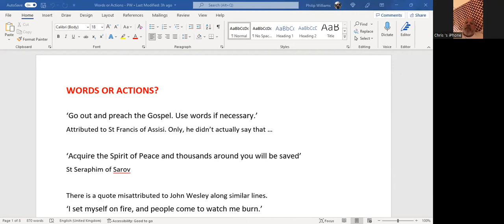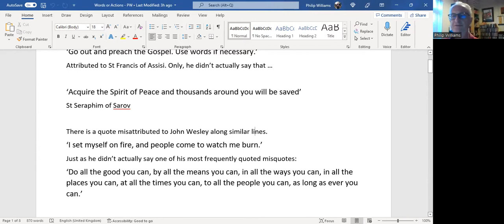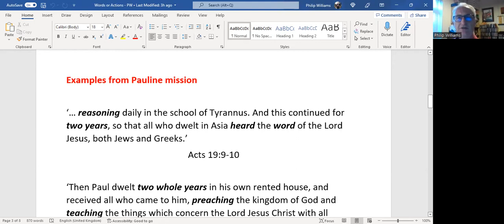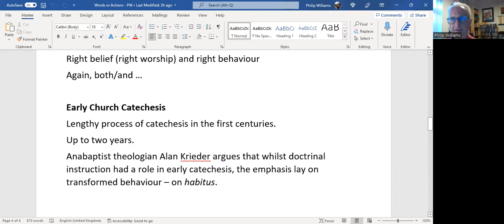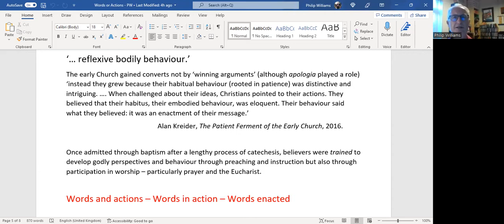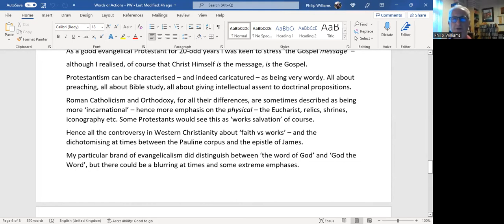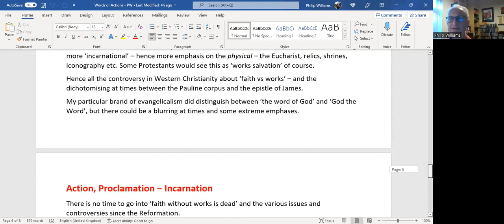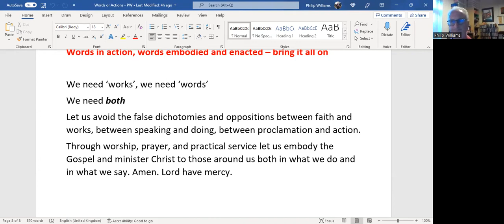Words and Deeds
Subdeacon Chad Lyon (St Hybald, Scunthorpe) and Phil Williams (St Michael, Stoke-on-Trent) debate the words and deeds calling of Christians in witness.  Which ought to be emphasised in today's post-Christian culture?